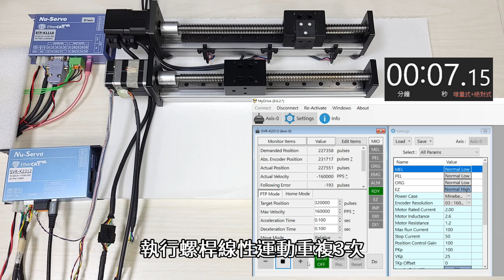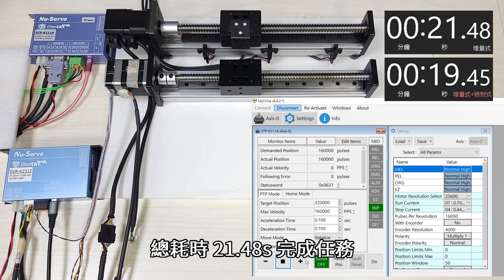EtherCAT 閉迴路步進驅動器 搭載免電池絕對型編碼器馬達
台灣脈動的EtherCAT閉迴路驅動器，結合了最新的免電池絕對式編碼器技術，為您的自動化系統帶來卓越的控制性能。免除電池維護的煩惱，同時提供持續穩定的精確定位，確保每一個動作都在掌控之中。此外，驅動器內建快速復歸功能，即使在意外停機後，也能迅速恢復至初始位置，確保您的生產流程不間斷運行。無論是高要求的工業環境，還是精密的製造流程，我們的解決方案都能助您提高生產效率，實現真正的智能化控制。